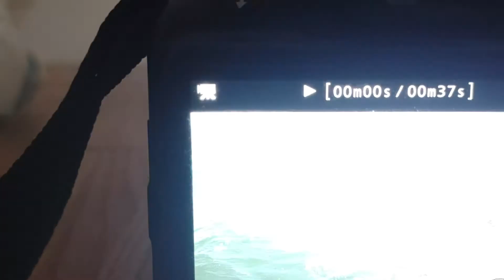let's go surfing , part 2